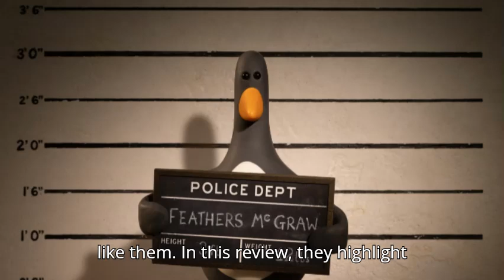Wallace & Gromit: Can "Vengeance Most Fowl" Live Up to the Legacy?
In this video, we’re diving deep into Wallace & Gromit’s latest adventure, Vengeance Most Fowl. From the return of Feathers McGraw to Aardman’s timeless stop-motion artistry, this film has something for both long-time fans and new audiences. Find out if this quirky, heartwarming tale lives up to the legacy.